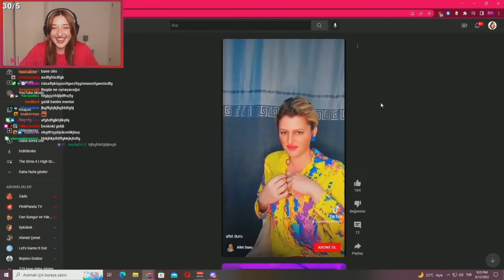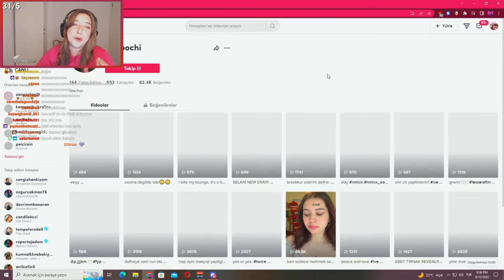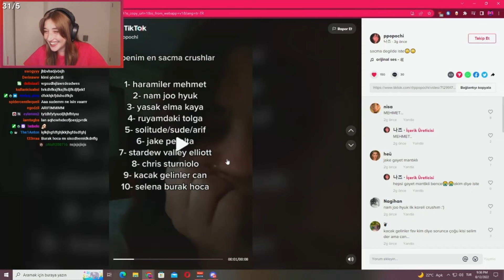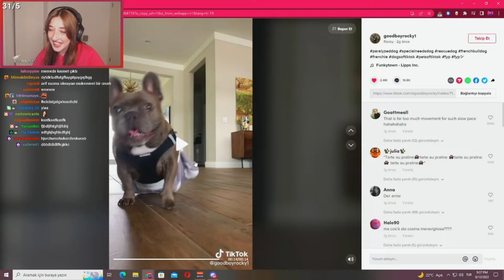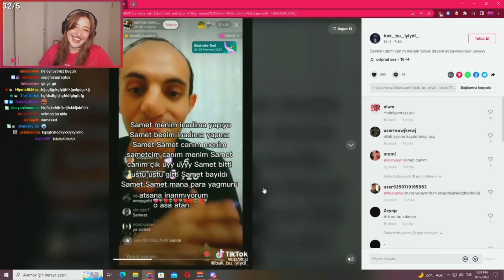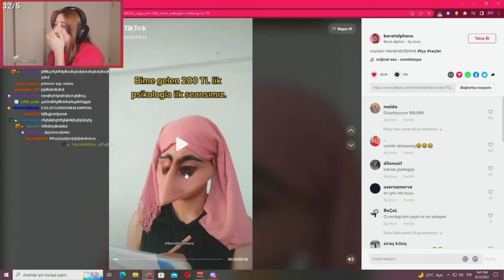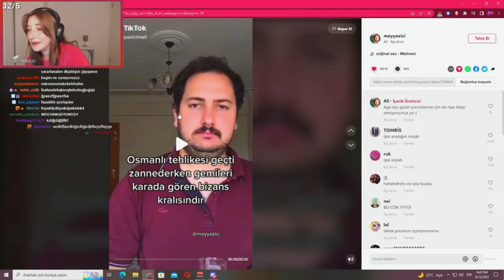Pqueen - Çeşitli Tiktok Videolarına Dalıyor!